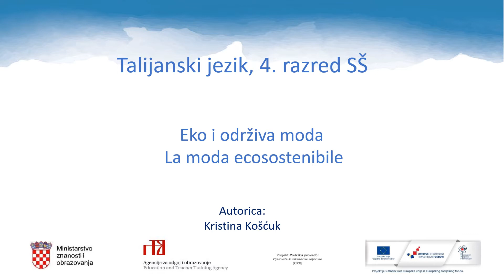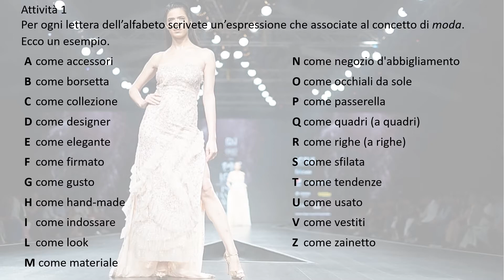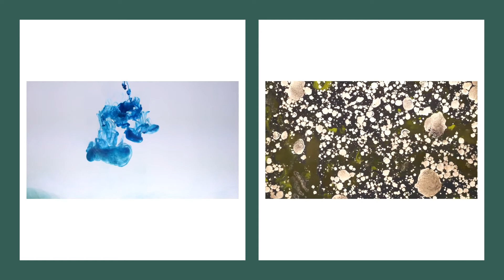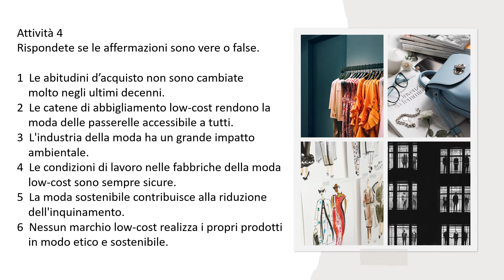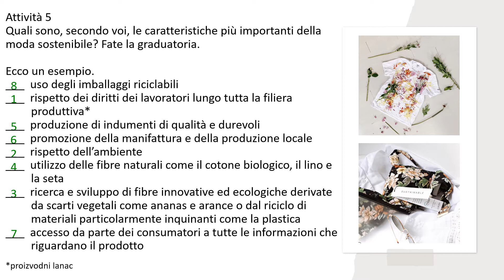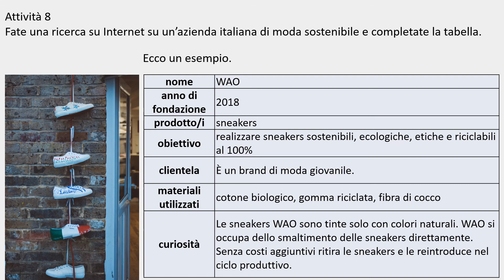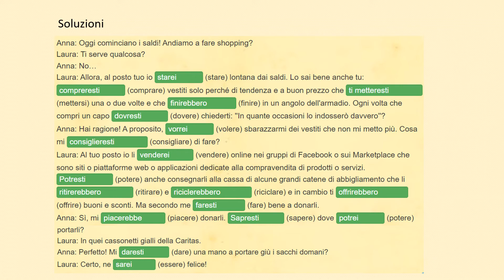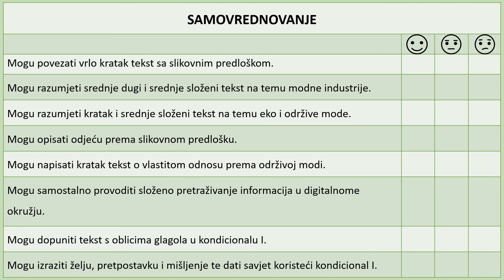Talijanski jezik 4.r SŠ - Eko i održiva moda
Autor: Kristina Košćuk
Poveznice na dodatne sadržaje: